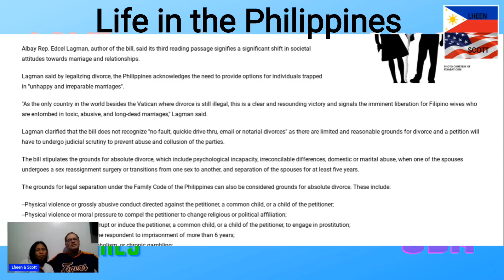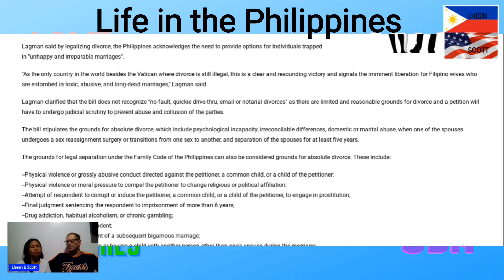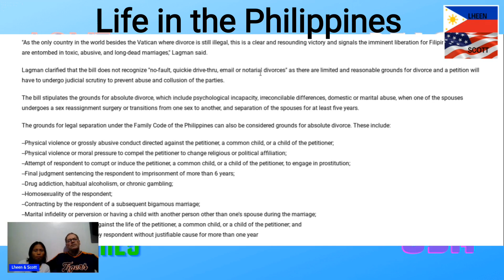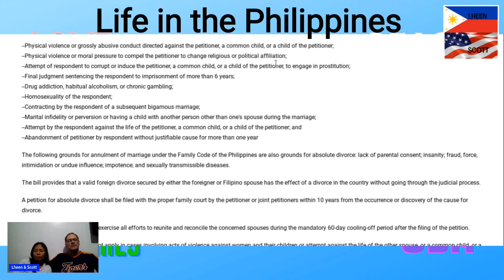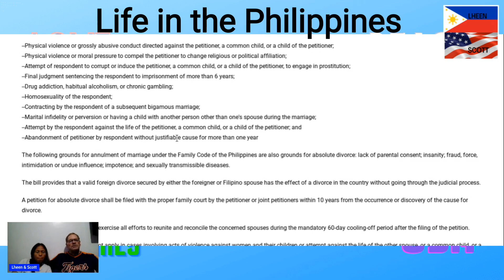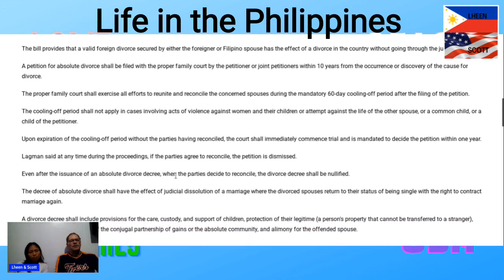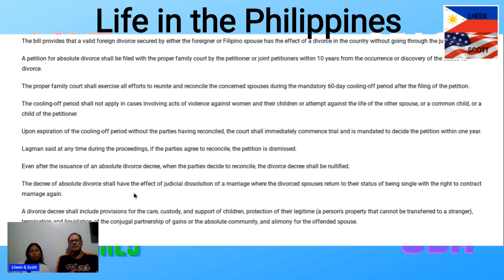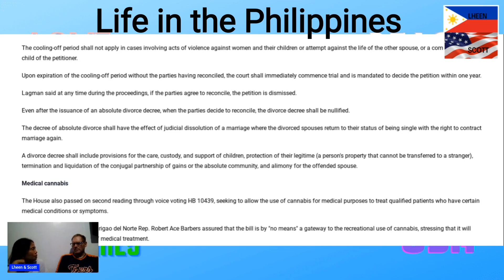Life in the Philippines Absolute Divorce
House passes Absolute Divorce Bill in the Philippines